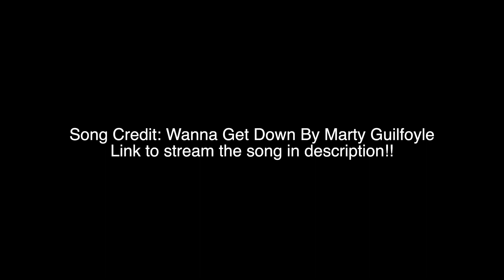NEAR DEATH EXPERIENCE ON JET SKIS!!